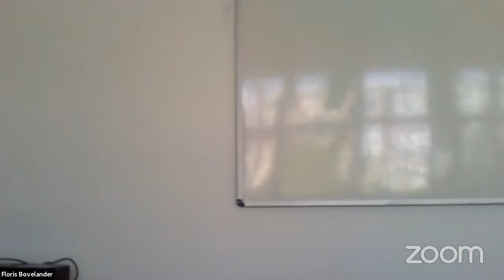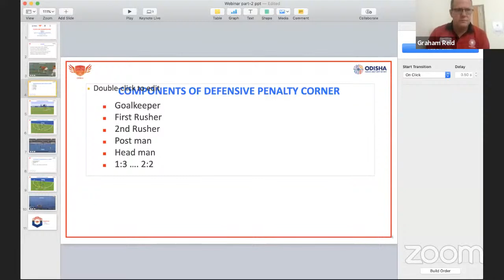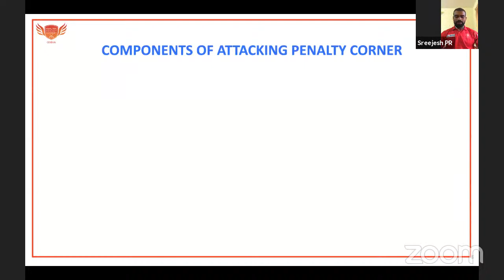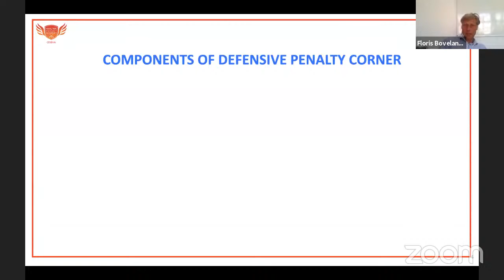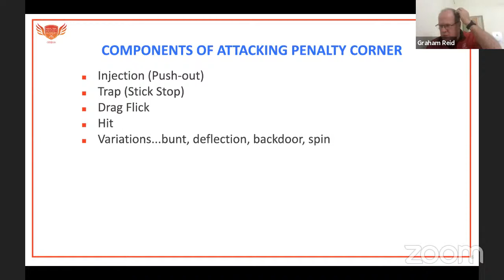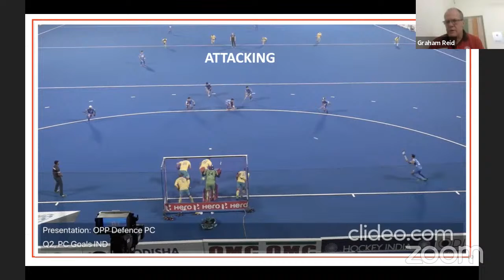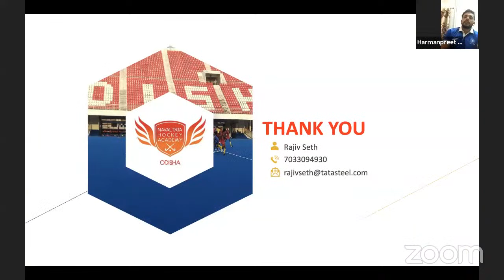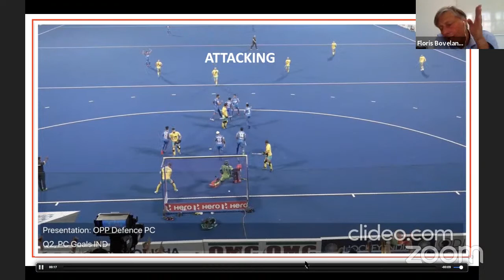Momentum Towards Post COVID-19 Olympics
Session One - Momentum towards post COVID-19 Olympics
Session Two - Importance of  Penalty Corners and  Drag Flicks in modern-day Hockey